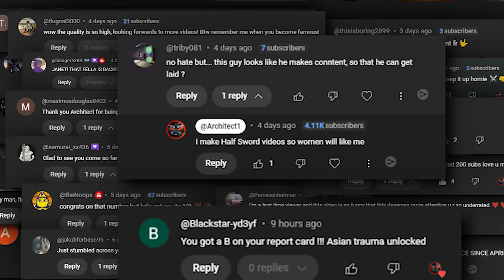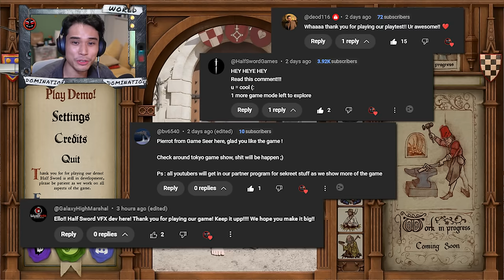FIGHTING IN THE GRAND TOURNAMENT OF HEROES ⬥ Half Sword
Our journey in Half Sword has brought us to this final Brave Stand! Good people of the Citadel, I bring you the Grand Tournament of Heroes! This Playtest has brought us a crazy and wild gauntlet of combat.. clashing of metal.. camaraderie.. friendship.. love.. intimacy.. brotherhood.. sisterhood.. family.. love.. friendship.. and combat... wow... will this be the final appearance of the playtest? We will find out at a certain point in time. That's for sure.

- This version of the game is currently still in the "playtesting" stage. Give the devs time :)

🎮 Play Half Sword! (Demo)

Music⬥
(intro) Four Brave Champions - Castle Crashers ost
Barracks Song - Castle Crashers ost

My Experience ◆
I played a bit of the Half Sword demo in one of my previous videos. But now it's gotten some updates!

Half Sword is an immersive, physics-based medieval combat simulator that offers players a unique experience of becoming a commoner-turned-knight, fighting brutal tournaments in 15th-century Europe. With innovative gameplay mechanics, you can wield your weapon with precision using your mouse, feeling the intensity of each clash as you ascend the ranks to face formidable opponents.

Immerse yourself in the rich tapestry of history with our meticulously crafted collection of historically accurate arms and armor. Experience the diverse and vibrant array of armor from history, offering players an authentic glimpse into the past.

◤ Half Sword • Half Sword Gameplay • Half Sword Playthrough • Half Sword Let's Play • Half Sword PC

0:00 - Preview
0:16 - EXCLUSIVE Intro & VERY Special Thanks
4:39 - Main Video